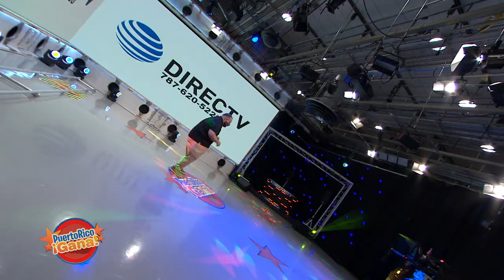Puerto Rico Gana - 05–14-2020- #2